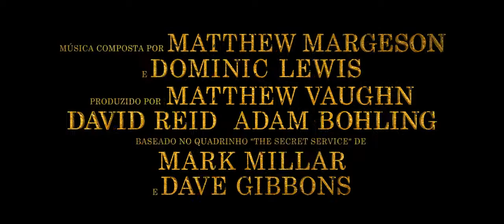King’s Man: A Origem - Trailer Oficial Leg HD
Fonte: Fox Filmes do Brasil